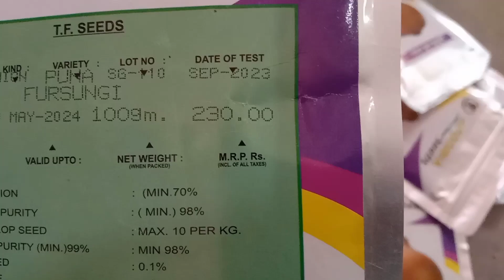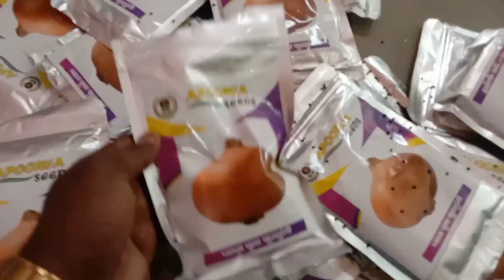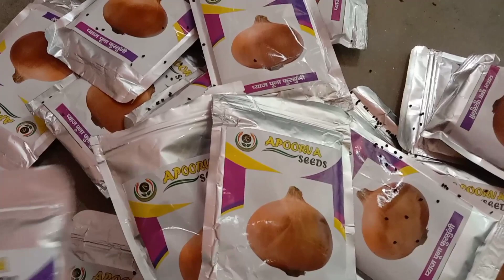प्याज की खेती || pyaj ki kheti kaise karen || onion || new video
प्याज का बीज
प्याज की फसल
प्याज की नई वैरायटी
प्याज की verity
जिंदल कंपनी की प्याज
जिंदल फुरसंगी प्याज
प्रशांत प्याज का बीज
देशी प्याज का कोन सा बीज लगाएं
प्याज कि उन्नत किसमें
प्याज की उन्नत क़िस्में
प्याज की खेती कैसे करें
प्रशांत प्याज के बीज की जानकारी
प्याज का कौन सा बीज अच्छा